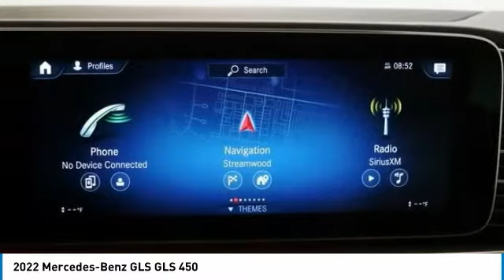2022 Mercedes-Benz GLS PM3392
2022 Mercedes-Benz GLS GLS 450

ABSOLUTLEY LOADED! 'AMG SPORT PKG $4,350! 22 INCH 'AMG SPORT WHEELS $1,350! DRIVERS ASSISTANCE PKG $1,950! PANORAMIC POWER GLASS SUNROOF $1,000! LEATHER SEATING $1,620! ACOUSTIC COMFORT PKG $1,100! HEATED STEERING WHEEL! LUNAR BLUE METALLIC $750! DISTRONIC! ACTIVE LANE CHANGING ASSIST! SUPER CLEAN! CLEAN CARFAX/ONE OWNER! THIS IS THE ONE! Lunar Blue Metallic 2022 Mercedes-Benz GLS GLS 450 4MATIC 4MATIC 9-Speed Automatic V6 Acoustic Comfort Package, Active Blind Spot Assist, Active Brake Assist w/Cross-Traffic Function, Active Distance Assist DISTRONIC, Active Emergency Stop Assist, Active Lane Change Assist, Active Lane Keeping Assist, Active Speed Limit Assist, Active Steering Assist, Active Stop & Go Assist, AMG Bodystyling, AMG Line Exterior, Driver Assistance Package Plus, Evasive Steering Assist, Panorama Roof, PRE-SAFE PLUS Rear-End Collision Protection, Route-Based Speed Adaptation, Traffic Sign Assist.brbrRecent Arrival! Odometer is 3557 miles below market average!brbrbrThe value of used vehicles varies with mileage, usage and condition. Book values should be considered estimates only.